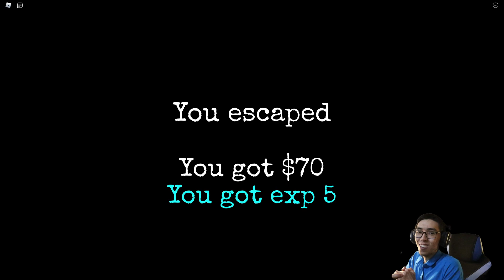ИГРАЮ в ГРЕННИ ОНЛАЙН! Вышло ОБНОЛВЕНИЕ в Granny Roblox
Грэнни онлайн мультиплеер с друзьями! мы сделали концовку онлайн granny